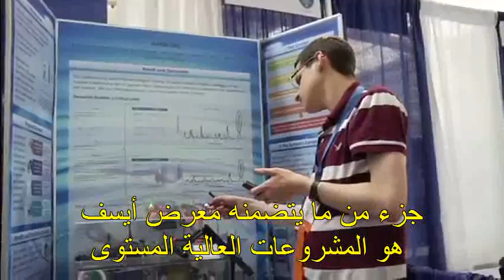ما هو معرض إنتل الدولى للعلوم و الهندسة ؟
الفيديو مترجم لصالح جروب معرض إنتل للعلوم و الهندسة مصر